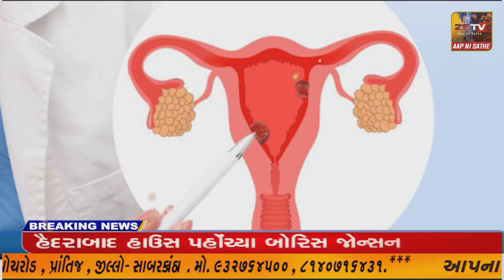પ્રાંતિજ ખાતે સાબરમતી ગેસ એજન્સી ની લાલીયા વાડી//ZSTVNEWS//